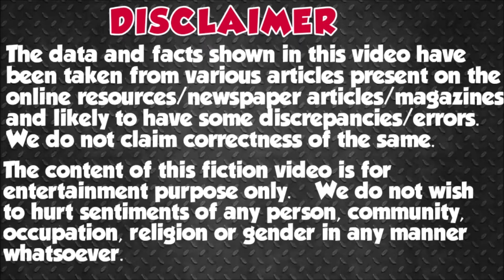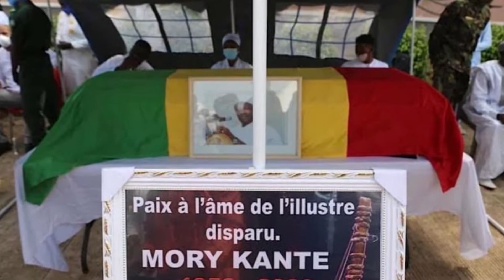Bollywood Inspired Songs Year 1991 || Ep 3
If any copyright owner find their content in my video and if they desire to remove it and/or graciously allow me to use it by giving you appropriate credit, then kindly contact me (e-mail in “About Section” of my channel) before giving copyright strike/claim.
I will remove the objectionable content from my video and/or give you appropriate credit.

Thanks & Regards